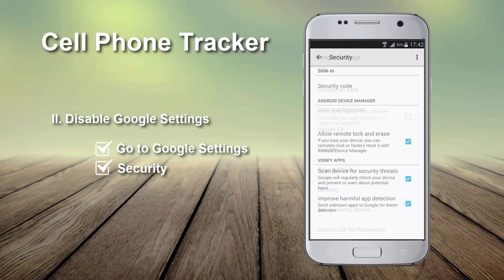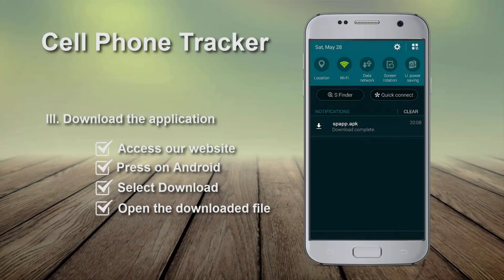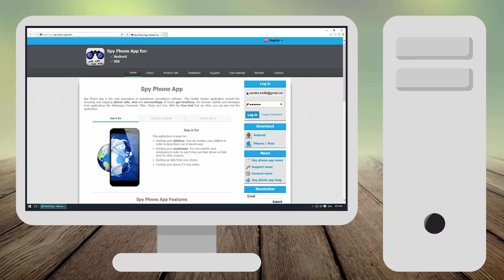Cell phone tracker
This cell phone tracker is the most comprehensive application of this kind. Using this phone tracker software you can track different activities such as messages, phone calls, GPS location and many other. This cell phone application is suitable also if you want to track Facebook, Whatsapp or Viber messages WITHOUT ROOT.

The main features of the cell phone tracker app:
- Whatsapp logs – The Whatsapp logs will be archived and stored by the current phone tracker software. This feature DOES NOT require ROOT access.
- Facebook logs – The chat messages sent using the Facebook app will also be available on your account. This feature DOES NOT require ROOT access.
- Facebook Lite. We are tracking the Facebook Lite messages WITHOUT ROOT access as well.
- Viber logs – Using our mobile tracker app you will not lose any Viber messages. This feature DOES NOT require ROOT access.
- Messages – Using our cell phone tracker app you can track all incoming and outgoing text messages.
- Multimedia messages – This phone tracker helps you to view all pictures attached to the multimedia messages.
- Phone logs – With this feature you will see the details about the phone calls (duration, date, phone number and the name of the contact) but it also will record the entire phone conversation. Call recording is now available on Android 10 as well!
- Record surroundings – By sending an SMS command from your phone to the target phone you will also be able to listen to the surroundings. Now available on Android 10!
- GPS logs – The GPS coordinates are constantly tracked by this cell phone tracker app and you will also be able to see if the positions have been determined via the Internet or via the GPS receiver.
- System logs – On the “System” section you will see if the device was powered on or off and the battery level of the tracked device.
- Ring logs – Activities such as changing the ring profile will be monitored by our mobile tracker application. Check when the phone was set to General/Silent or Vibration.
- Browser logs – Do you need to have a list with all websites accessed? Then the present phone tracker app will track all websites accessed in regular or INCOGNITO / PRIVATE mode.
- Calendar logs – The events added on the default calendar app will be also monitored. The cell phone tracker will store the Name, Add and End date and the details of each event.
- Pictures logs – Take a look at all pictures taken or downloaded.
- Contacts logs – By default all new contacts will be tracked by our cell phone tracker application but you can also get a list with all contacts on demand by using the SMS commands.
- Applications – The software will track the installed/uninstalled/updated apps but in addition, it will create statistics with app usages.
- Skype logs – Check all Skype messages using our cell tracker app. Should be noted that the feature is available only for ROOTed devices.
- Line logs – This feature enables you to take a look at all Line messages (requires ROOT access).